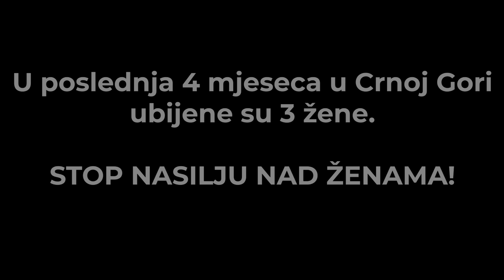DOBRO JE TO sa Bojsijem i Žižom 14. epizoda